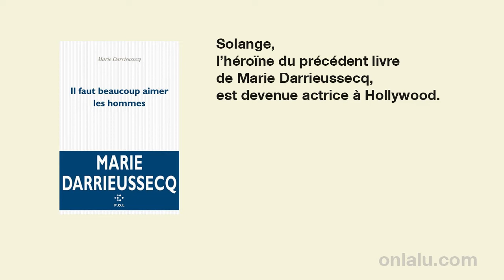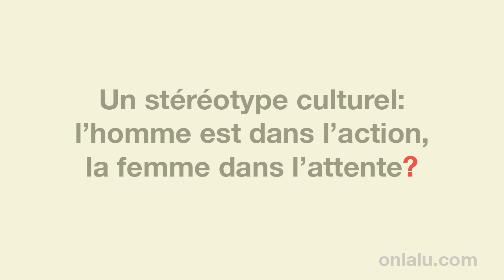3'21 avec Marie Darrieussecq - entrevue onlalu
Entrevue avec Marie Darrieussecq, par Sylvie Tanette, pour le site onlalu.com
(photos Emmanuel Orain)